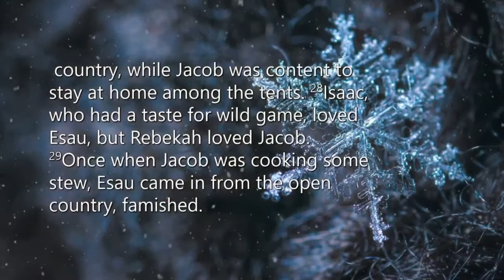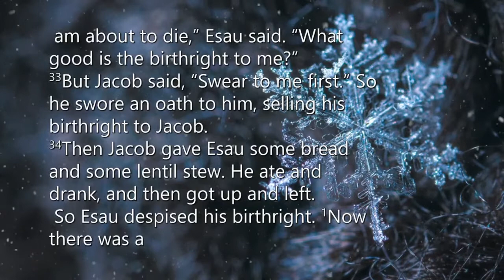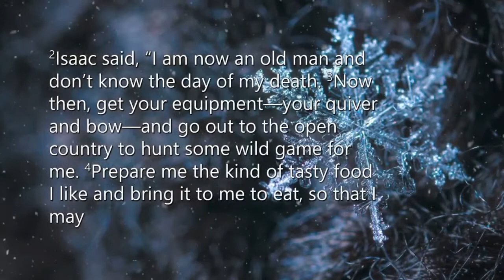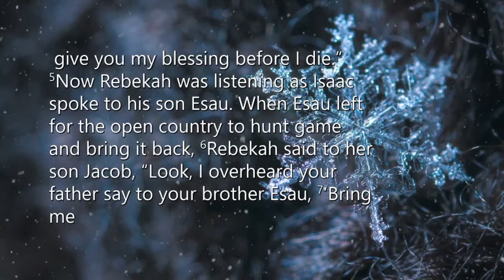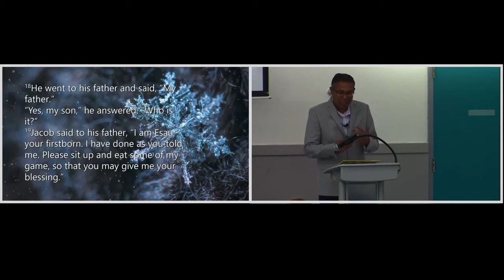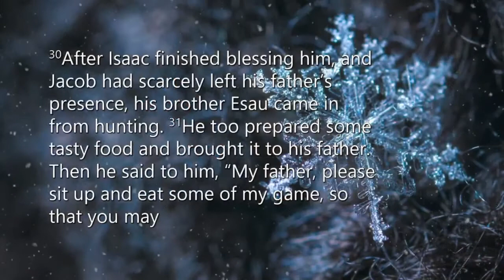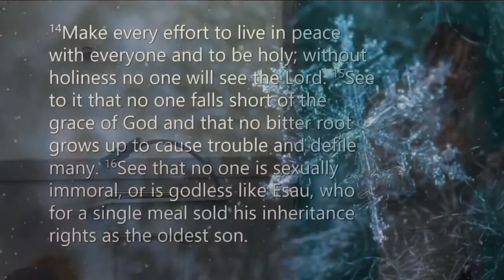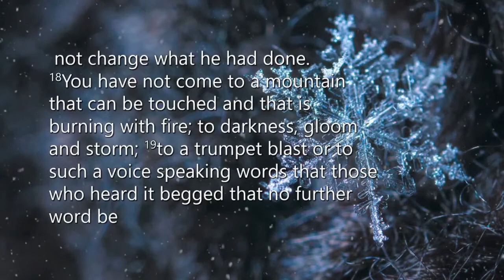Sunday Sermon by Tony Singh Expensive Meal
As God’s chosen people, we are promised an inheritance. No matter how hungry, tired or weak we get, we are reminded to hold on to our inheritance and not sell out our salvation.